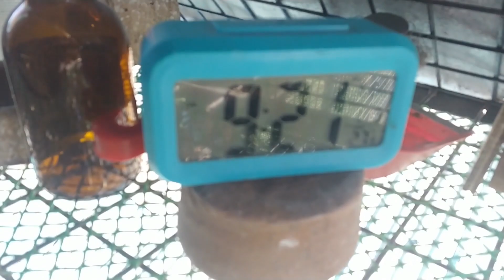GUMACA QUEZON TRAINING 132KM